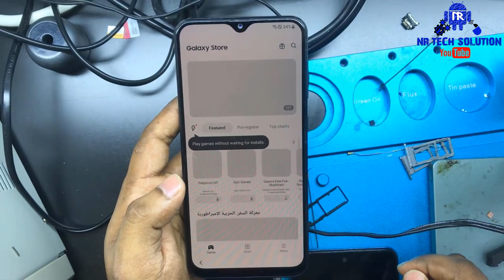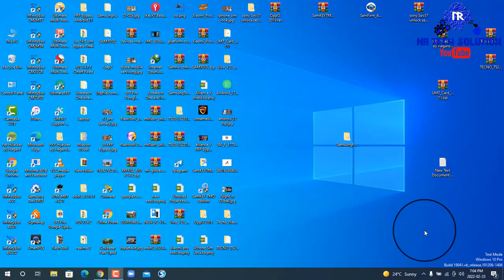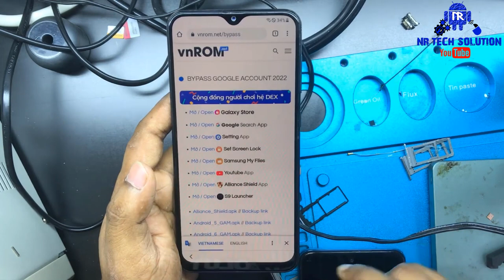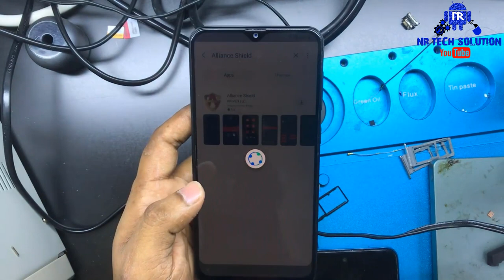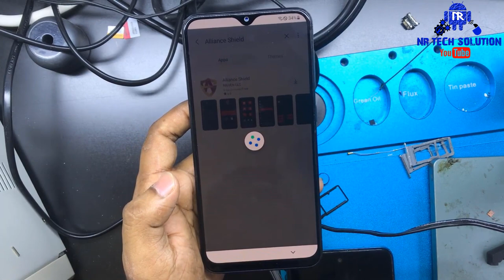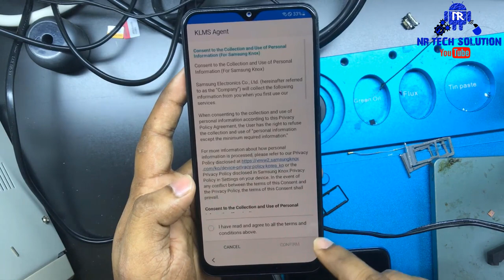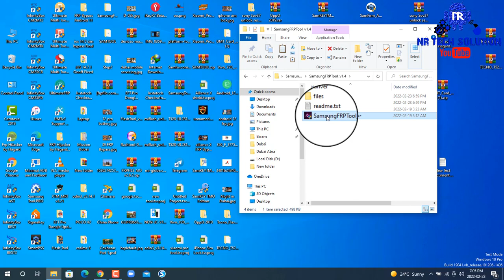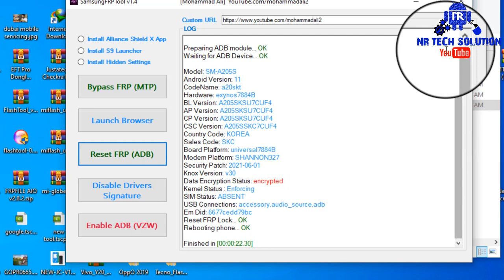All 😱SAMSUNG Android 11/12 FRP Bypass ✅No Accessibility- No Backup/Restore -No Samsung Cloud 2022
Dubai Mobile Servicing

SAMSUNG Android 11/12 FRP Bypass ✅No Accessibility- No Backup/Restore -No Samsung Cloud 2022

Hello Friends